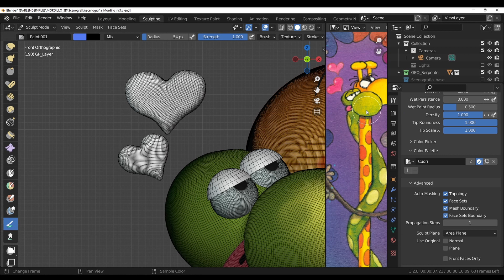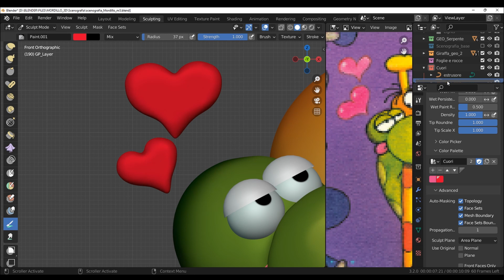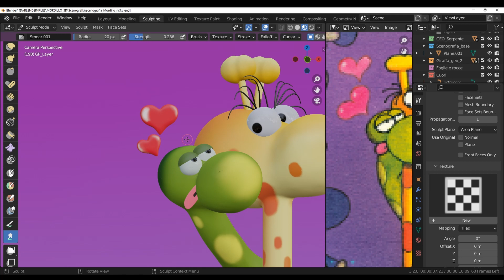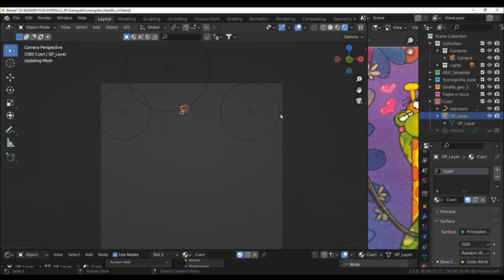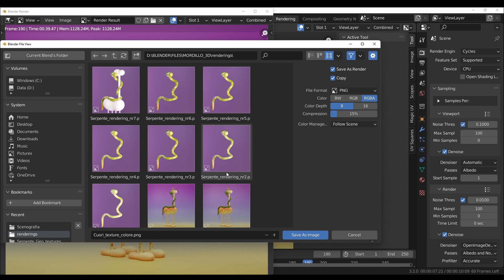Blender/Timelapse/Mordillo/sculpting and painting_part 2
Blender 3.2 Mordillo scenografy sculpting and painting: hearts.

Continuo con la scenografia di Mordillo (non commerciale o sponsorizzato) creando i cuori con Grease Pencil, trasformandoli in mesh, dipingendo e rifinendo con un quad remesh in sculpt mode. Molto rilassante, alla fine come sempre faccio il bake delle texture. Per sicurezza creo sempre copie multiple dei file e faccio ricorrenti salvataggi.
Nuova funzione pennello in Blender 3.2.
Video timelapse.
Musica: You Tube studio, licenza standard, As you fade away, artist: Neffex.